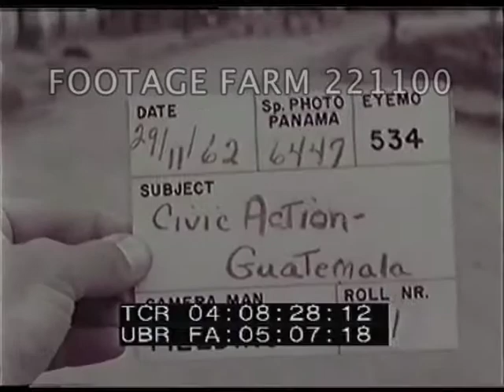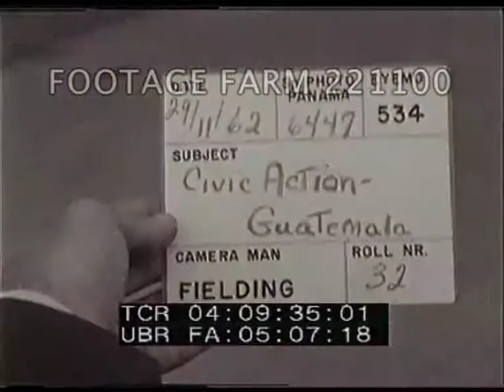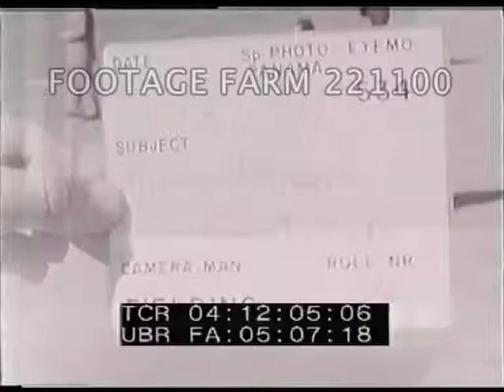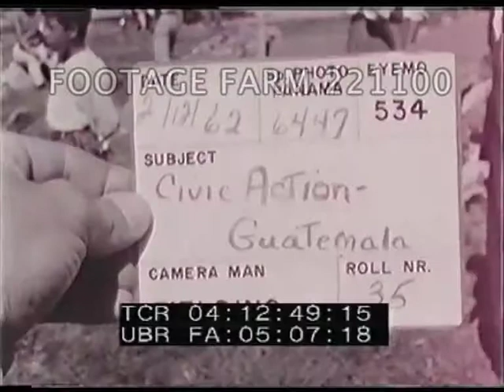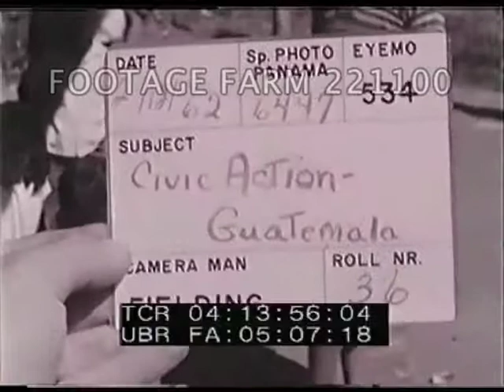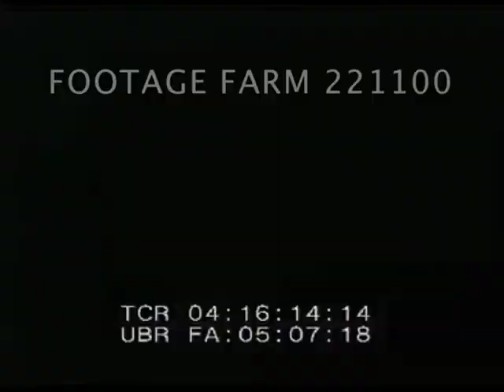Civic Action in Guatemala 221100-08 | Footage Farm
Nov-Dec 1962
29Nov62  EXT Old Governor's Palace of the Kingdom of Guatemala at Antigua; people in arcade alongside palace.  Shots of poor section of Guatemala City showing shacks and a few people in street.  Tracking shots past marketplace in poor section of the city; traders at different stands.  CU tomatoes picked from stand.  High shots Presidential Palace in Guatemala City & cathedral.  Traffic through business section of city under signs inc. 'Momentos de Decision' & advert for James Stewart & John Wayne film 'Un Tiro en la Noche'.  Modern residential building.
04:10:46  30Nov62  INTs Presidential Palace - Col. Enrique Peralta, Guatemalan Minister of Defense, talking with Col. Harold H. Houser, Chief of US Army Mission to Guatemala.  Col. Houser walking in corridor of palace & arriving by car.  CU Guatemalan guard.
04:12:54  02Dec62  EXTs vaccination program at Villa Canales - long line of people waiting for their shots.  VS men, women & children receiving vaccinations from pneumatic vaccinator.  CU feet of people filing past in line, some barefoot.  Sign on truck 'Ejercito de Guatemala Accion Civica' - red cross.  Sign 'Bi Envenidos Villa Canales' - train in BG.  LS people in village square.
[NB  Some colour fading.]